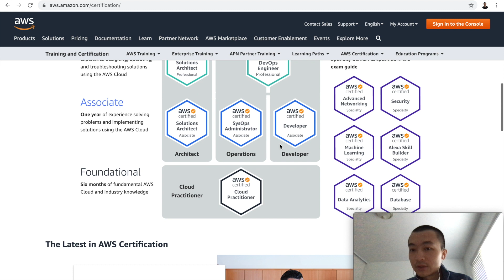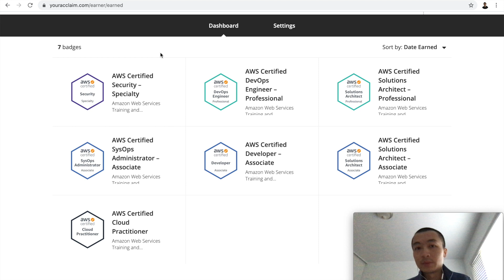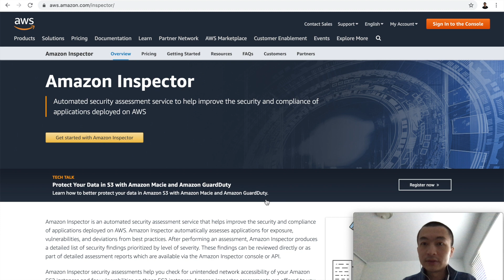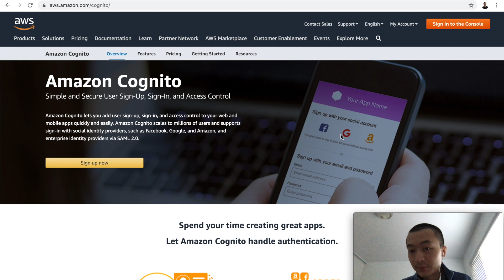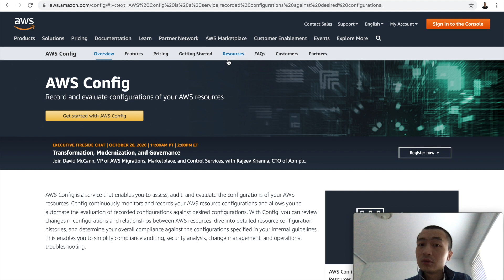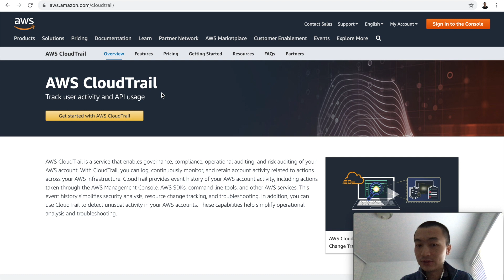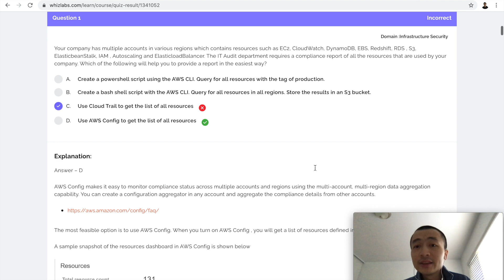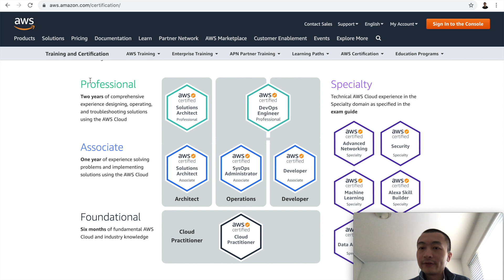How I passed AWS Security - Specialty Exam - AWS Ep 11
Thoughts and tips after passing AWS Security - Specialty Exam.

How did I prep for it?
1. I read the AWS white papers and their Developer Guides for lots of AWS services.
2. I completed a few practice tests and one section test this is a great time saver when it comes to prepare for your upcoming exams. Being prepared is the key to success. I'd like to get a true feeling of what it feels like when I sit in the testing center. does give me such an opportunity before walking into the testing center. Second, its Explanation section is enormously helpful: the detailed comment/description/explanation saves your time to doing some research on your own.

My ENTIRE Programming Equipment and Computer Science Bookshelf: